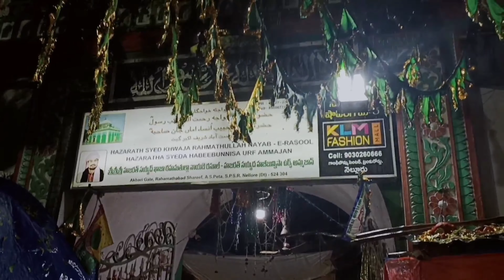Rahmatabad VLOG ZIYARAT Hazrat Syed Nayab-e-Rasool Rahmathullah Allaih| SYEDA HABEEBUNNISA Amma Jaan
Rehmatabad VLOG ZIYARAT Hazrat Syed Nayab-e-Rasool Rahmathullah Allaih| SYEDA HABEEBUNNISA Amma Jaan

indian routines vlog
mutton recipes pakistani
ayesha chicken recipe
hyderabad daily vlog
daily cooking vlog indian
pakistan vlog hindi
pakistani female vloggers on youtube
vlog
kitchen cleaning vlog
village vlogs
vlog life style